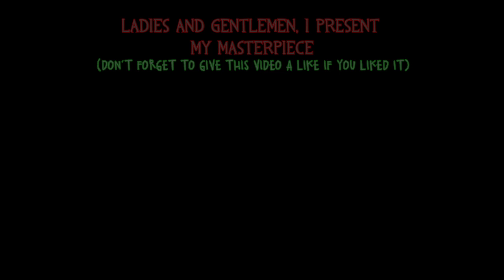Coup de la Mort - A Spy Frag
Sapper and Knife Skins (as requested):
Don't forget to take a look at our Steam group (Link below)!